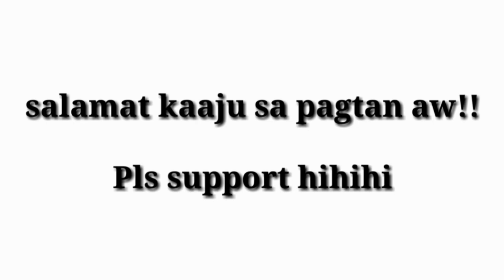NIHATAG UG HIBANANG MGA KAUBAN NAHONG TRAIL RIDERS!WAKO KAHATAG PA😭 DWIGHT NOCALAN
SALAMAT BETB
BOHOL EAST TRAIL BIKERS